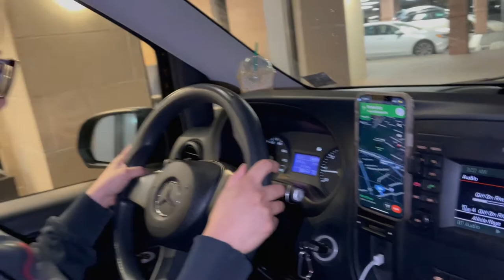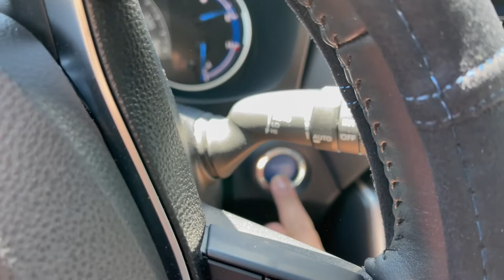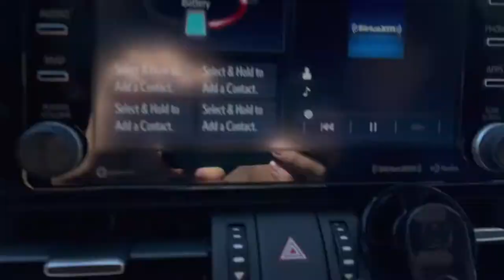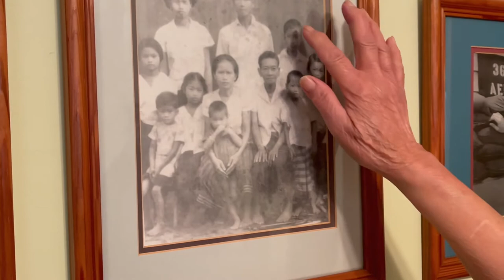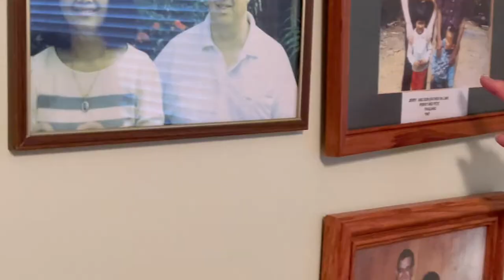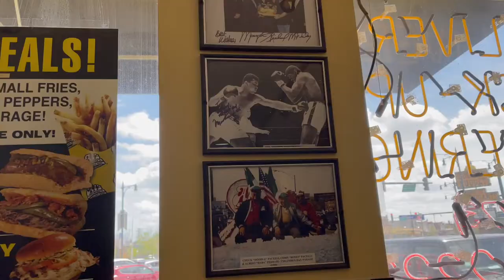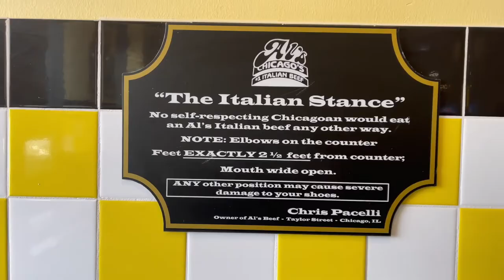My Son ROAD TRIPS the USA with the Family | Part 1 | LFM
Its almost been 6 months and none of my family have met our son Jaeden. We asked that anyone who wanted to hold the baby wash their hands and be vaccinated. Our friends and family complied. We dont want to fly in fears of being enclosed spaces with many strangers so we figured that driving would be the safest way for us to see everyone.

This road trip journey starts in New jersey and we will stop in Ohio, Chicago, Minnesota, South Dakota, Colorado, California, South California, and we are still deciding where to drive on the way back.

About LoveFoodMore:
Hello! My name is Joshua Walbolt. I am a chef start-up business owner, husband, and father to be. My mother is Cambodian and my father is Thai so I find myself favoring the flavors of these regions of the world as well as dishes from the Philippines. (I blame my wife for that)